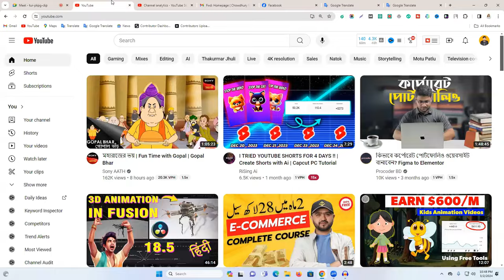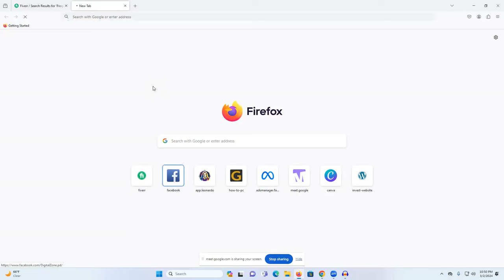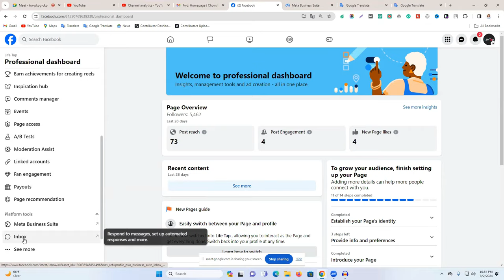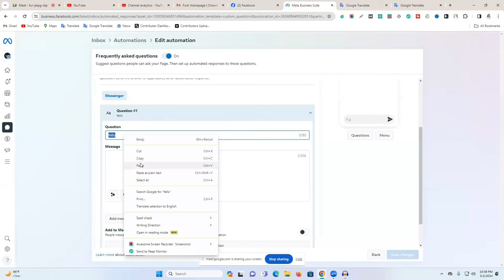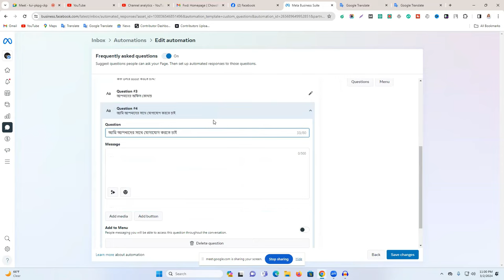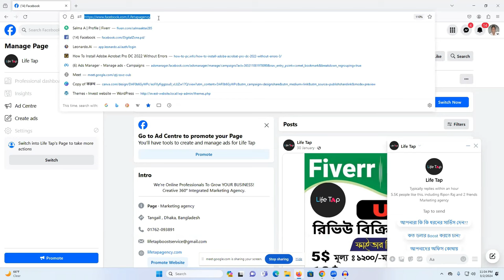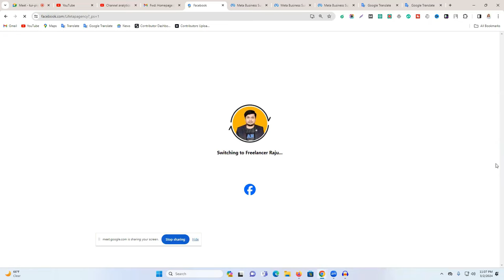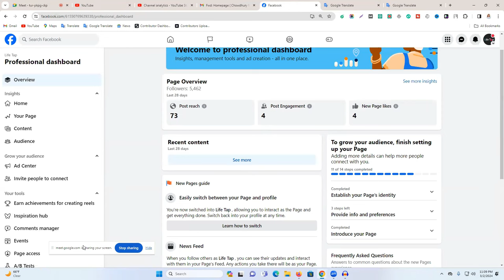How to Set Auto Reply Messages in Facebook Page। Facebook Page Auto Massage Response